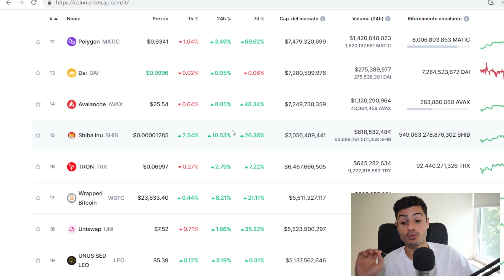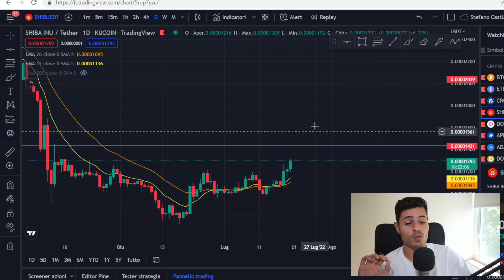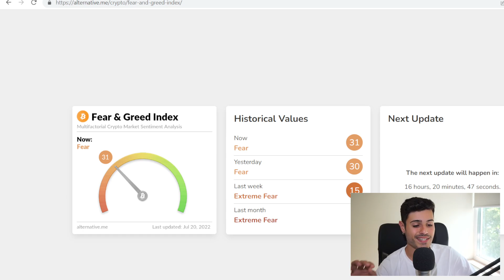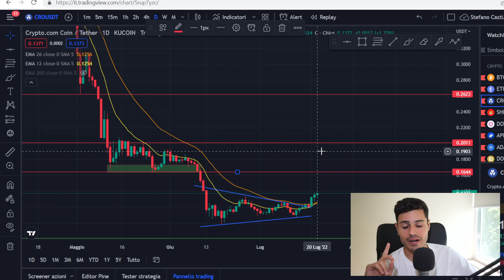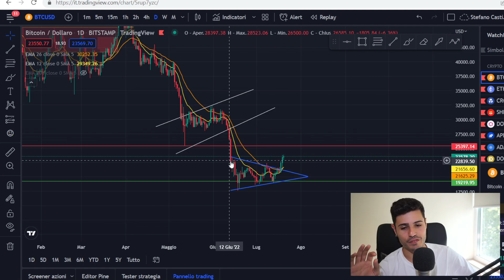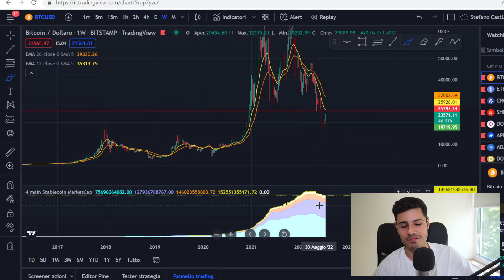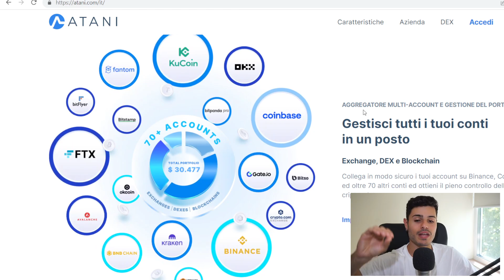🚨BITCOIN,ETH, SHIB e CRO: SI CONTINUA A SALIRE - CRYPTO.COM L'HA FATTO (video importante)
Aggiornamenti per Bitcoin, Ethereum, Cardano, Solana, Shiba Inu, Cro, BNB e tanto altro.

Codice: R2WNK4